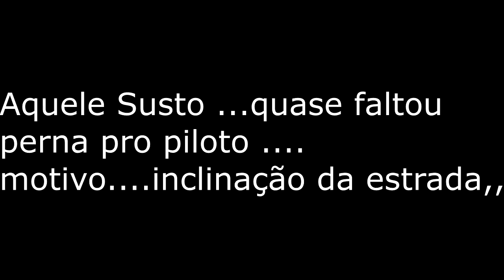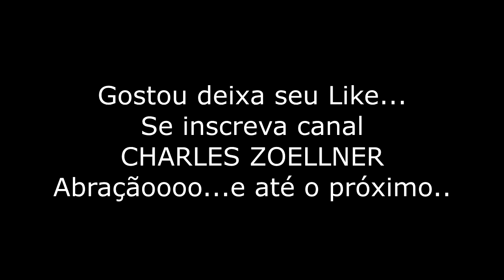CAMPO ALEGRE SC EMOÇÃO e Alto Giro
CAMPO ALEGRE SC  EMOÇÃO e Alto Giro , aquele café na Pauli Confeitaria Paraíso da Serra , Lugar pra morar , sossego ar puro e belezas naturais...descemos a Serra em direção a Joinville , pessoal dos carros antigos subindo , Fuscas , Kombis , Variant , Puma  ...e nossos amigos em alto giro...